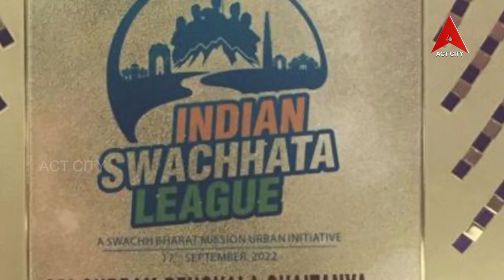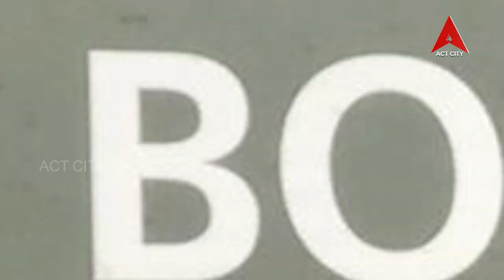యూత్ ఐకాన్ // చైతన్య - సైక్లిస్ట్